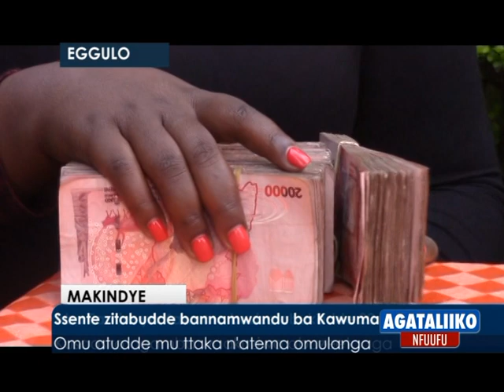Ssente zitabudde bannamwandu ba Kawuma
Omu atudde mu ttaka n'atema omulanga.

Makindye
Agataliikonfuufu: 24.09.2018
Reporter: Ronald Kasasa